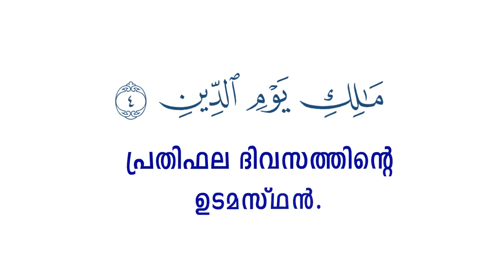Sura Fathiha Ayah 3&4 - word by word meaning | Learn Quran with Easy Arabic Malayalam| Video 4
വിശുദ്ധ ഖുർആൻ ഒന്നാം അധ്യായത്തിലെ മൂന്നും നാലും വചനങ്ങൾ വാക്കർത്ഥം സഹിതം...